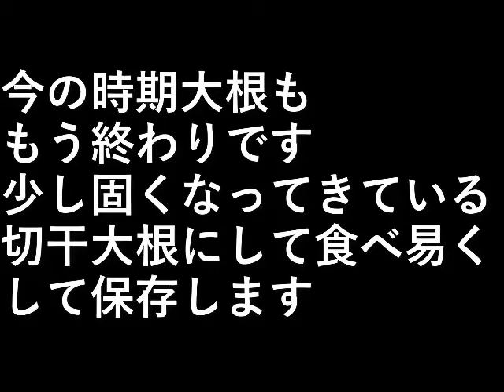切干大根を作る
今の時期大根も、もう終わりです。

少し固くなってきています。
切干大根にして食べ易くして保存します。